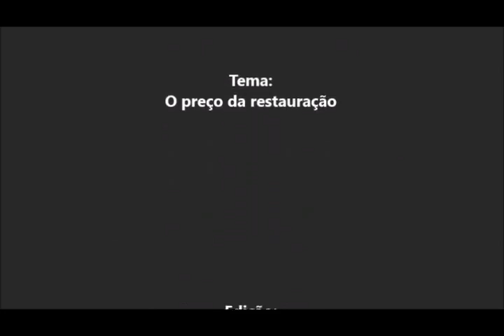O PREÇO DA RESTAURAÇÃO